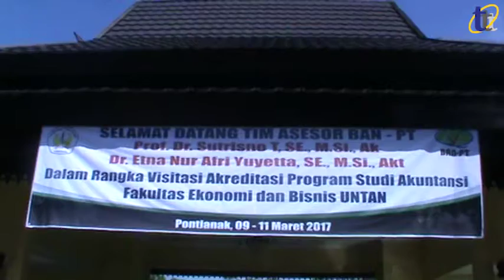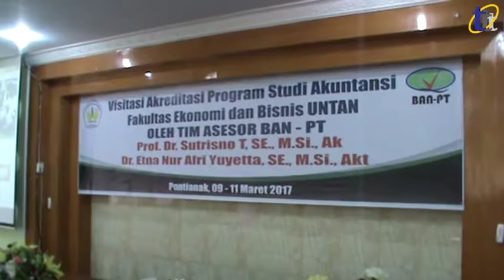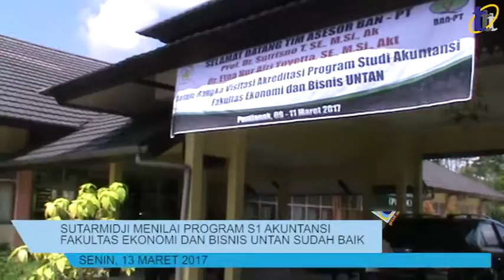SUTARMIDJI MENILAI PROGRAM S1 AKUNTANSI FEB UNTAN SUDAH BAIK/thetanjungpuratimes.com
Pontianak, thetanjungpuratimes.com - Wali Kota Pontianak Sutarmidji menghadiri agenda penilaian akreditasi program S1 Akuntansi Fakultas Ekonomi dan Bisnis Universitas Tanjungpura oleh tim Badan Akreditasi Nasional Perguruan Tinggi (BAN-PT), pada Jum'at (10/3) lalu. Pada agenda tersebut, Sutarmidji diminta unut memberikan keterangan sebagai pengguna para lulusan jurusan akuntansi yang bekerja di jajarannya.

(Agus S/dsdespi)